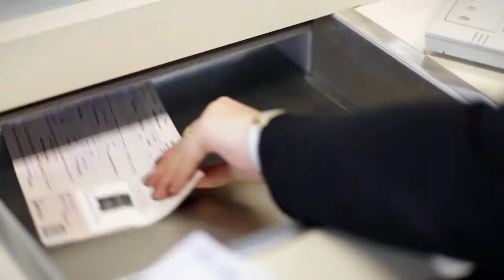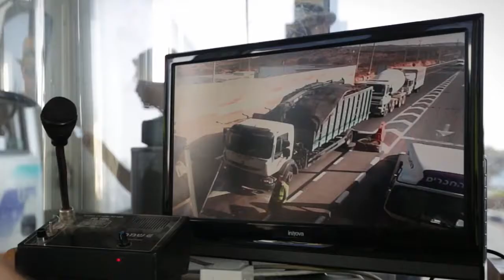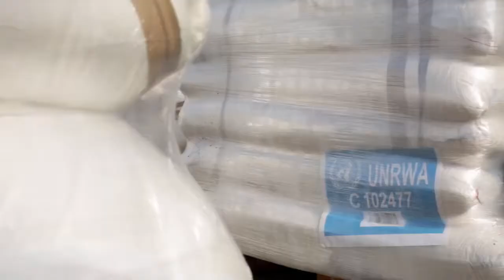רשות המעברים - בשפה הערבית